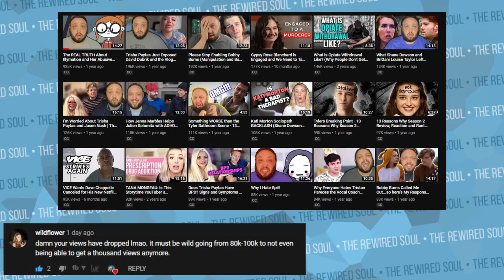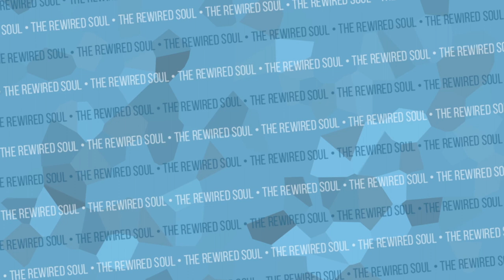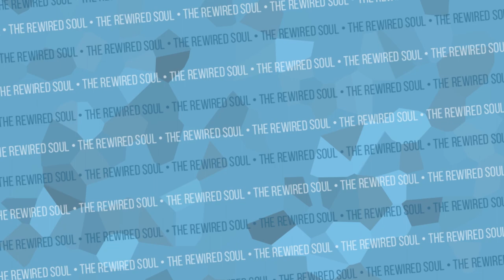8 Books to Calm Your Corona Virus Anxiety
As someone with a Generalized Anxiety Disorder, I've had mental health struggles with the corona virus news and updates. Some of these books have helped, and I hope they help you too:

The Power of Bad by Roy Baumeister and John Tierney
Good Reasons for Bad Feelings by Randolph Nesse
Freakonomics by Steven Levitt and Stephen Dubner
Think like a Freak
Hivemind by Sarah Cavanagh
How We Know What Isn’t So by Thomas Gilovich
Superforecasting by Philip Tetlock
Thinking in Bets by Annie Duke